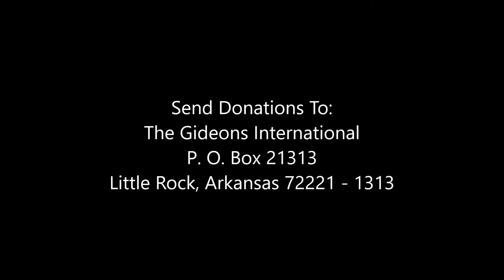NorthWest & LRC Gideon Camps 2018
2018 Little Rock North West and Central Gideon Camps Christmas Party and Faith Fund Rally, Chili and Gumbo Cookoff Also, Christmas Carols, Praising God, Birthday for Jesus, and FUN.
November 30, Little Rock, AR
The Gideons International
Little Rock, AR 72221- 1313